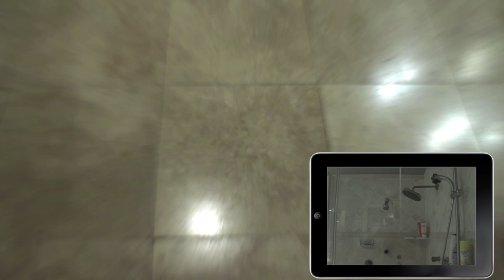Love & Hip Hop Atlanta Kalenna & Tony New Home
Home Buyers Kalenna Harper and Tony Vick of Love & Hip Hop Atlanta move in their New House in Atlanta,Georgia with Hop Real Estate Kerry Andrade The Real Estate Broker. Check out there New Home in Atlanta, Georgia.